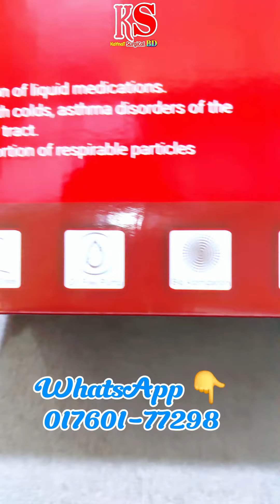Compressor Nebulizer Machine Remal. বাচ্চাদের গ্যাস দেওয়ার নেবুলাইজার মেশিন কিনুন পাইকারী মূল্যে।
Remal Rejimed Compressor Nebulizer machine.

2 years warranty available.

Nebulizer machine baby and Adults

Available nebulizer machine wholesale.

বাচ্চা এবং বড়দের বয়স্কদের গ্যাস দেওয়ার জন্য নেবুলাইজার  মেশিন খুঁজছেন।

তাহলে আপনি আমাদের থেকে নিতে পারেন বিভিন্ন ধরনের কোম্পানির নেবুলাইজার মেশিন পাইকারি এবং খুচরা মূল্য।
সকল ধরনের নেবুলাইজার মেশিন পেয়ে যাবেন আমাদের কাছে।
মেশিনগুলা নিতে আমাদের নাম্বারগুলোতে যোগাযোগ করুন।

প্রোডাক্ট অর্ডার করতে -
★আপনার নাম :
★মোবাইল নম্বর :
★ ঠিকানা দিন :
★থানার নাম :
==‌‌[ডেলিভারী চার্জ ও সময়]==
 ঢাকার ভিতরে -70 taka time 1-2 din
★ঢাকা সিটির বাইরে 150 Taka time 2-3din

প্রোডাক্ট অর্ডার করতে অবশ্যই ডেলিভারি চার্জ এডভান্স করতে হবে 🔴

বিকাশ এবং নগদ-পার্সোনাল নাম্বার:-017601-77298